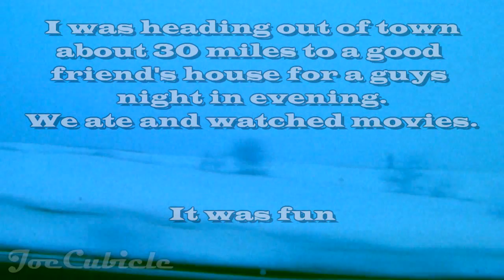Where am I going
Saturday (two days ago) I went somewhere.